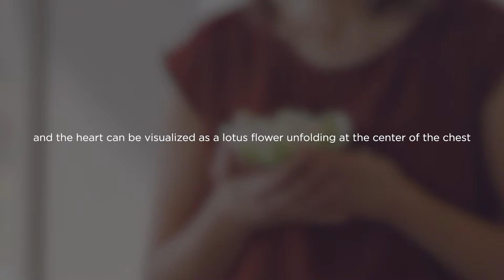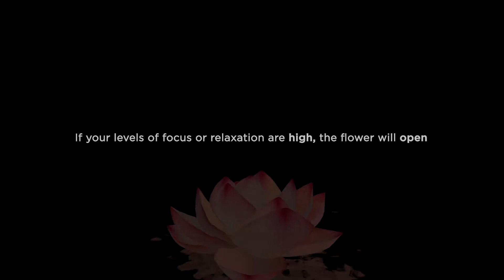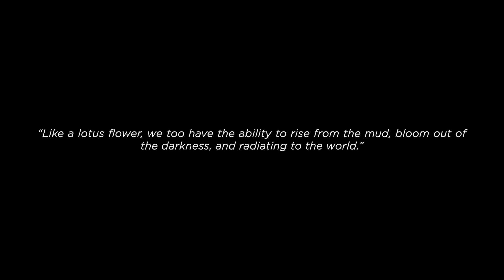Lotuscent: Targeted Memory Reactivation for Wellbeing using Scent and VR biofeedback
We created LotuScent, a smartphone-controlled scent delivery device that can be used day and night. It is temporally precise (the fastest we have found, going down to microseconds) and silent enough to be used during meditation or sleeping. It is capable of releasing scent based on a person's physiological state and physical location. Inspired by a focused meditation practice where the heart can be visualized as a lotus flower opening inside the chest and subtly spreading its petals with each breath, we coupled LotuScent to a biofeedback VR experience that maps meditative brain activity to the opening of a digital flower while also releasing scent. We aim to ease and guide the meditation practice while at the same time creating an association in the person's mind between the scent and the meditative state. The same scent can then be reactivated throughout the day and night to recreate this mental state. The resulting system can help a person be more mindful, reduce stress and anxiety and improve sleep quality.